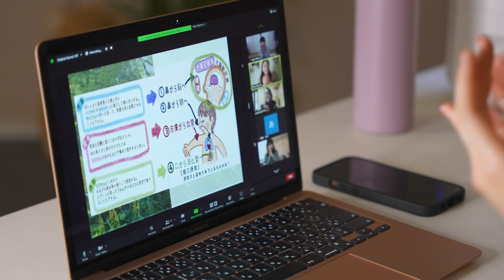【HIP LIFT MEDLEY】10 MIN BOOTY BUILDER WITH MUSIC♪ | Grow glutes with multiple positions🍑